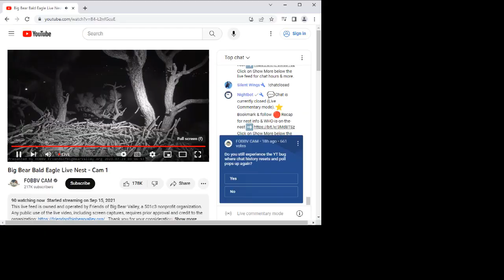Big Bear Bald Eagles 07/23/2023 05:28